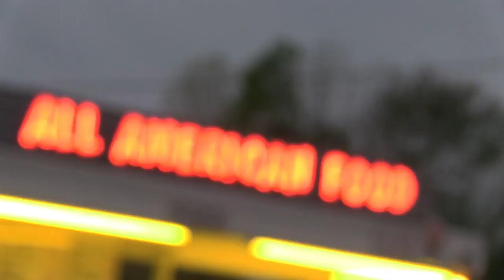VAL'S ROOTBEER DRIVE IN BATTING CAGES REV RMVP245R HD CREDIT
This video was produced by RMV Productions of Lewiston, Maine for Val's Rootbeer Drive-in.  Have you been to Val's lately, their new batting cages have been paved! They still offer great vintage car hop service, homemade rootbeer, and daily specials.  Let them know you saw this RMV Productions!